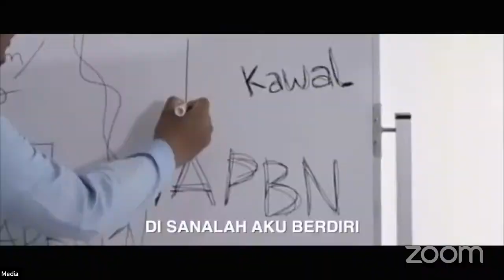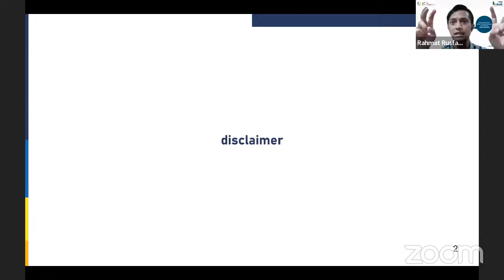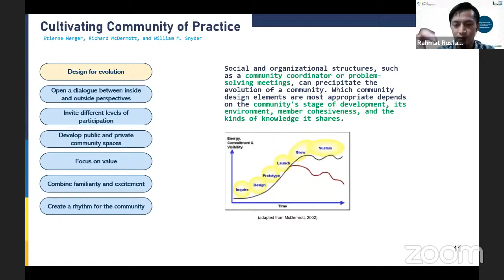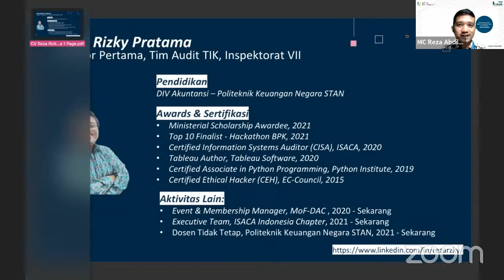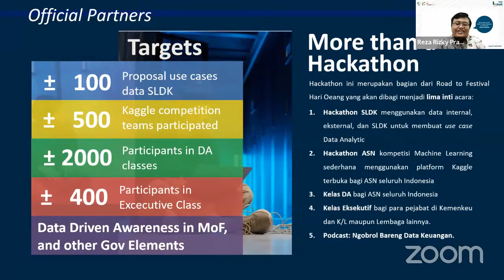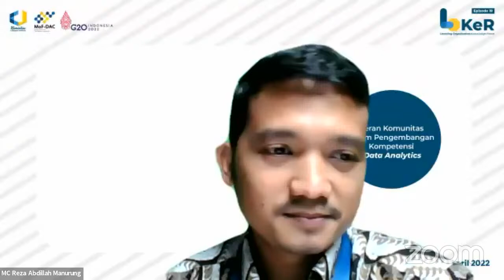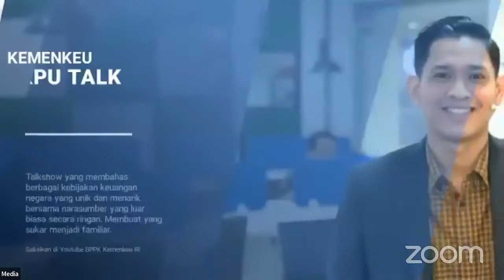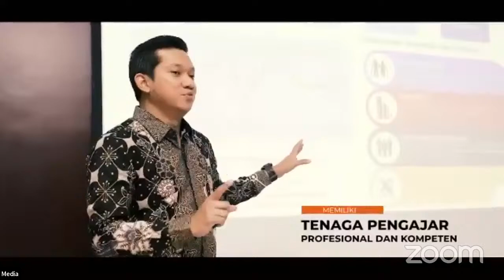LOKeR 19: Peran Komunitas dalam Pengembangan Kompetensi Data Analytics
🔈 Hai, Sobat Pemelajar! 🔈

Siapa sih yang ga kenal sama MoF-DAC?

MoF-DAC merupakan komunitas di lingkungan Kementerian Keuangan yang memiliki fokus di bidang data analytics. Tentunya komunitas ini sudah cukup familiar bagi kita karena MoF-DAC sudah sering mengadakan kegiatan berbagi pengetahuan seperti Sharing Session maupun Kelas Data.

Untuk mengetahui lebih lanjut mengenai bagaimana komunitas ini dapat berkembang dengan baik dan langkah-langkahnya dalam meningkatkan kompetensi data analytics di Kementerian Keuangan, yuk, kita simak:

dengan narasumber:
1. Rahmat Rusfandi (Education Manager MoF-DAC/Pengembang Teknologi Pembelajaran Ahli Pertama, Pusdiklat PSDM)
2. Reza Rizky Pratama (Event Manager MoF-DAC/Auditor Pertama, Inspektorat VII)

Opening Speech:
Bapak Iqbal Islami, Sekretaris BPPK

pada hari
🗓️ Jumat, 1 April 2022
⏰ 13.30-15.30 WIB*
📍 Live di Zoom Meeting & Youtube BPPK Kemenkeu RI

*Peserta Zoom kami mohon untuk dapat memasuki room 15 menit sebelum acara dimulai.

contact person:
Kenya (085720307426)